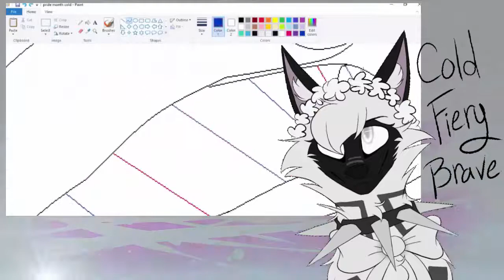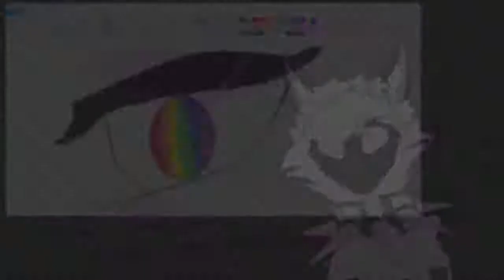Mihka! X The End - Kodokushi Ajmv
i tried to improve on my ajmv skills heres a new ajmv, sorry for the lack of ajmvs.
song-
[Future Bass] Mihka! X The End - Kodokushi
(slight flash warning)